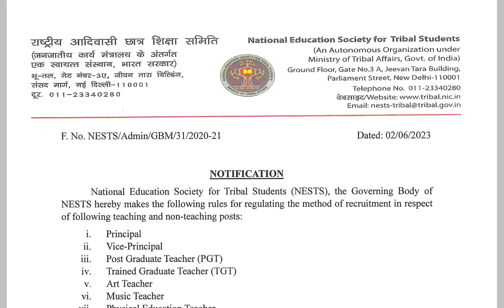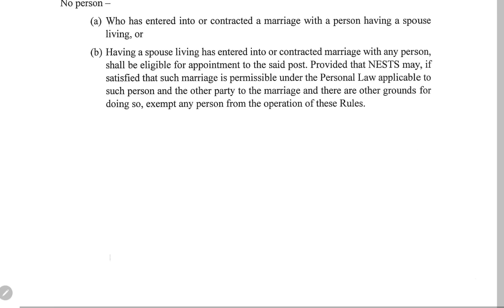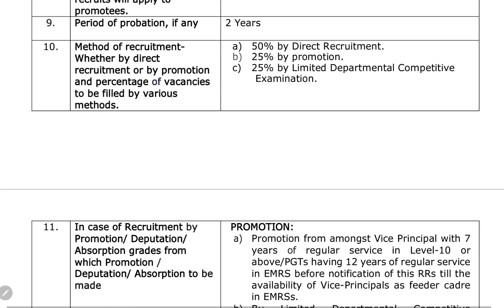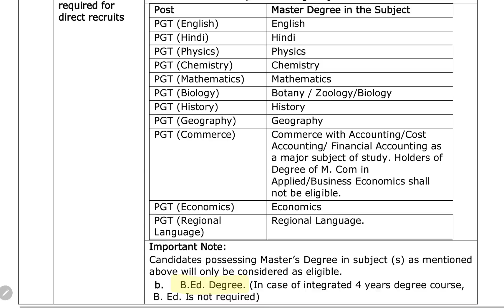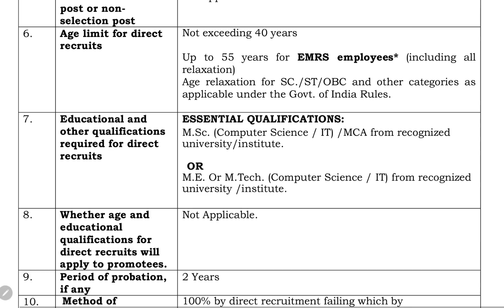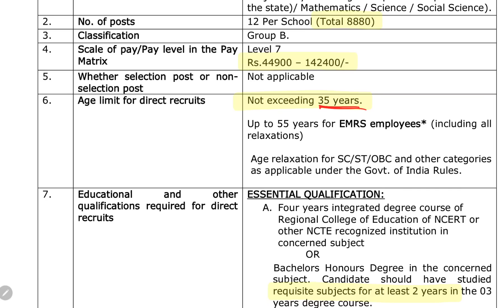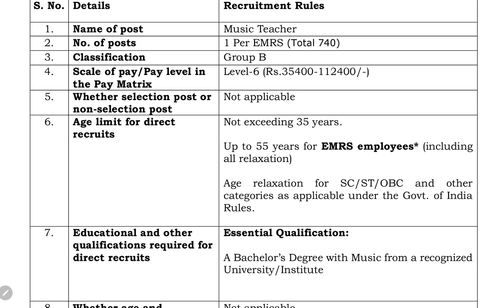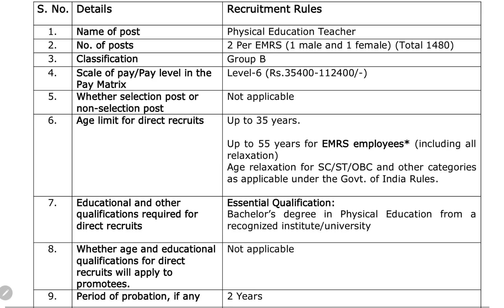38480 permanent Teachers post for EMRS || EMRS TGT PGT Priciple post etc recruitment 2023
38480 permanent Teachers post for EMRS || EMRS TGT PGT Priciple post etc recruitment 2023

EKLAVYA MODEL RESIDENCIAL SCHOOL Recruitment / vacancy 2023

start date : not declare yet

EMRS TGT PGT PRINCIPLE ETC POST

ELIGIBILITY, AGE, ETC FULL NOTIFICATION